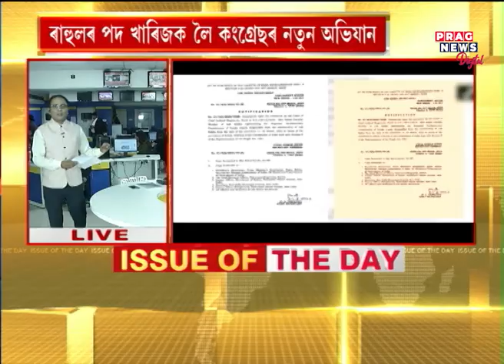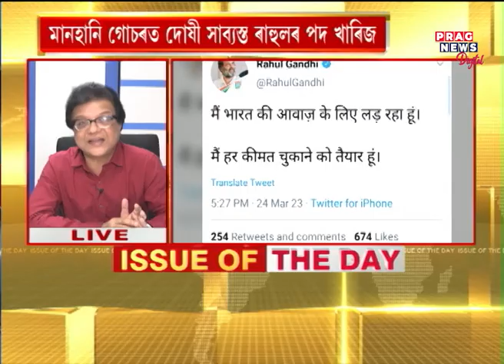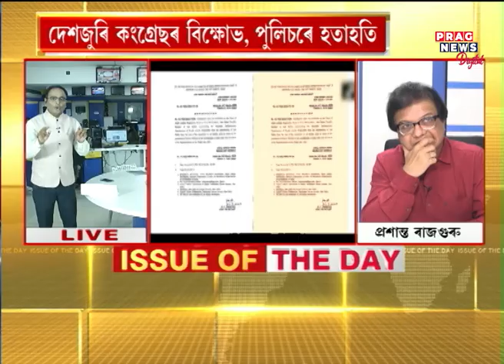Rahul Gandhi disqualified as Lok Sabha MP after Surat court verdict